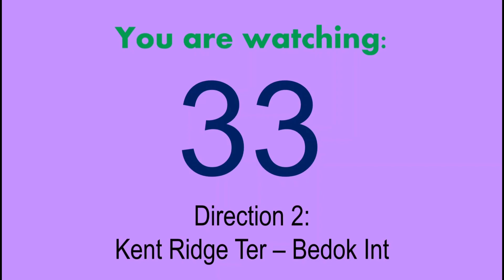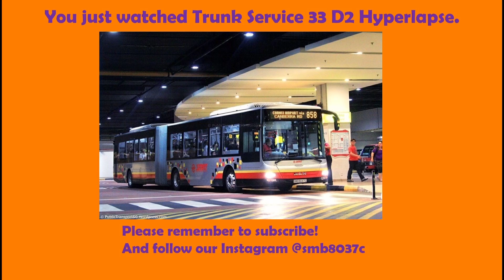SBS Transit Trunk Service 33 Hyperlapse (Direction 2) / SMB8037C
A Hyperlapse of another service with full SD fleet, 33! Note that our channel will be doing Direction 2 first, please check the video schedule for D1 release date.

SBS Transit Bus Service 33 is a trunk service plying between Bedok and Kent Ridge, passing through Joo Chiat, Old Airport, Bugis, Chinatown, Tiong Bahru, AYE and Dover Road.

Service 33 spans East to West, linking Bedok with Kent Ridge and surrounding areas. From Bedok, the route passes through Telok Kurau, Joo Chiat, Old Airport, Kallang, Bugis, Clarke Quay and Chinatown, continuing west to Tiong Bahru, Redhill, AYE, Dover and Kent Ridge. As an inter-town route, demand is good and spread out through the route.

Residents of Joo Chiat and Telok Kurau frequently rely on this route for connections to nearby Kembangan and Dakota MRT stations. Within the central areas, Service 33’s direct routing between Outram Park and Lavender makes it a popular route between the two areas, while serving Clarke Quay, Bras Basah and Bugis. As such, the route encounters moderate to high demand throughout the day.

During New Year’s Eve, operating hours for Service 33 will be extended with the extension of the last bus timing from Bus Stop 01113 – Bugis Stn Exit A, Victoria Street towards Bedok and Bus Stop 01119 – Aft Bugis Stn Exit C, Victoria Street towards Kent Ridge. Exact last bus hours are announced by SBS Transit closer to New Year’s Eve.

Timestamps:
0:00 Intro
0:14 Queenstown 1
0:21 Clementi
1:15 Queenstown 2
4:58 Bukit Merah
6:34 CBD
9:35 Kallang
10:59 Geylang
14:00 Bedok
16:24 Outro

Route: Kent Ridge Terminal – Bedok Interchange (33 D2)
Date Recorded: 11 November 2021
Vehicle: SBS6050S (UPDEP 10)